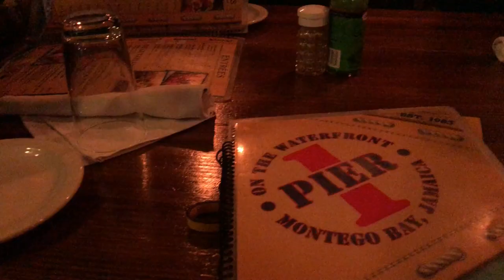My Travel Expierence in Montego Bay & Negril, Jamaica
-This trip was more of an experience rather than a vacation. I got to see the world in a new way which was very cool. Montego Bay & Negril, Jamaica, you have been good to me!